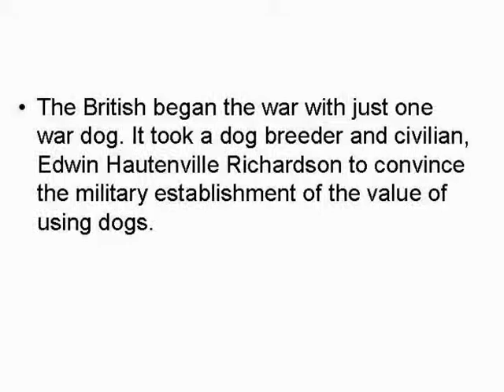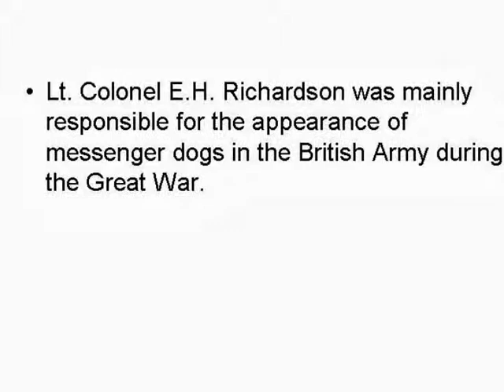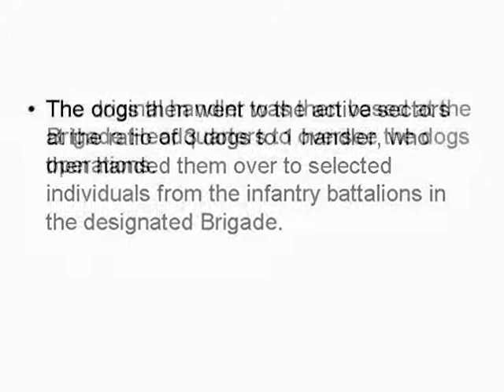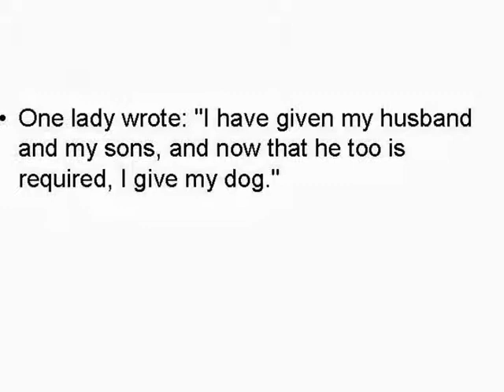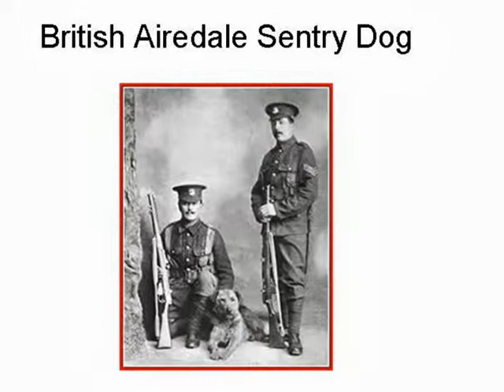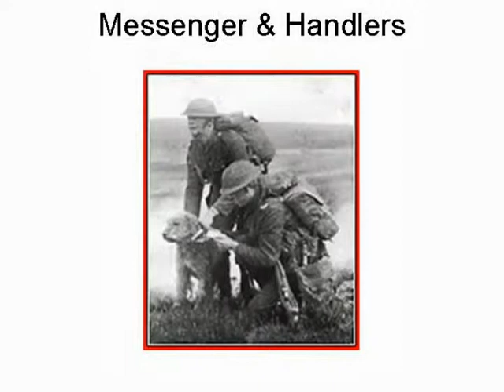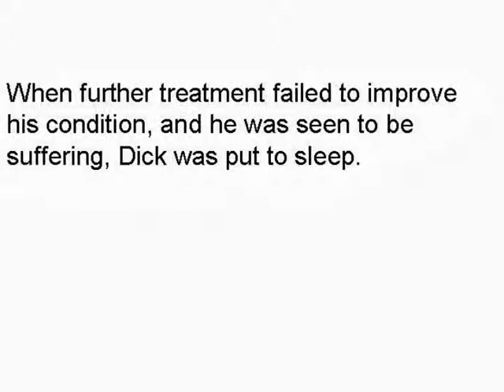Great Britain Started With One War Dog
THE GREAT WAR...Great Britain Started With One! A Special Presentation From Hahn's 50th AP K-9, West GermanyFeaturing The History of The United States and Great Britain!

From

 K-9 History,Tom (Newton)K-9 History Site Builder